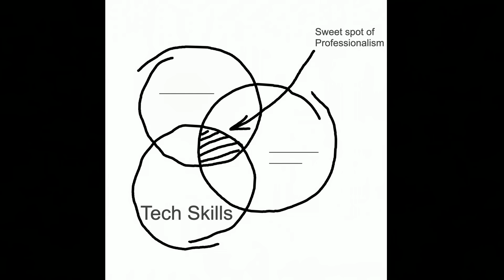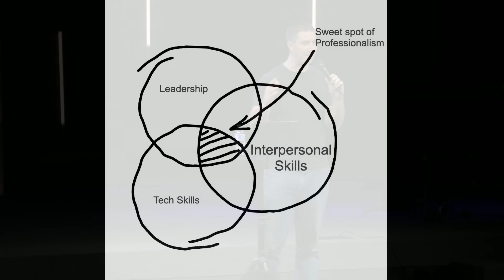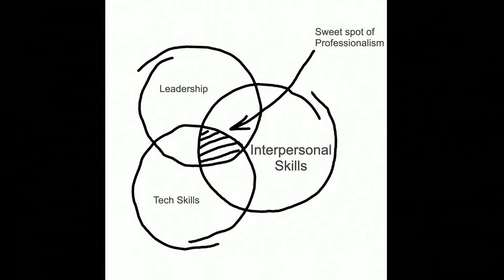Take Church Sound Volunteers from Amateur to Pro - James Attaway at Churchfront Live